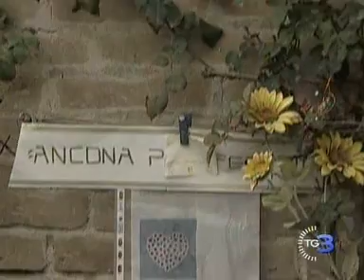vialadivisa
Non soltanto da città italiane ma anche dai più diversi luoghi del mondo, e ancora una volta attraverso Twitter e Facebook. Arrivano da ogni dove, le foto, le firme le adesioni alla campagna "Via la divisa". Oltre diecimila persone fino ad oggi hanno sottoscritto la petizione per licenziare i quattro poliziotti condannati per l'omicidio di Federico Aldrovandi.
Servizio di Roberta Serdoz